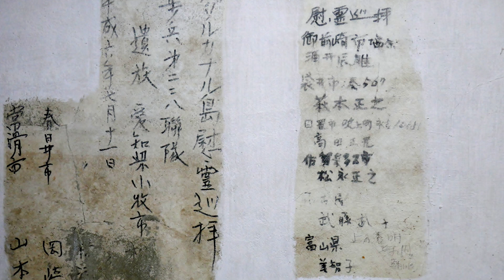An expedition cruise around Melanesia.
Join us on an expedition cruise from Cairns to Lautoka, calling in at the Melanesian islands of Papua New Guinea, the Solomon Islands, Vanuatu and Fiji. Experience the unique culture of the Melanesian people in their costume , dance and music.  Enjoy the beautiful scenery from the drone footage above the water and the GoPro footage below the water.